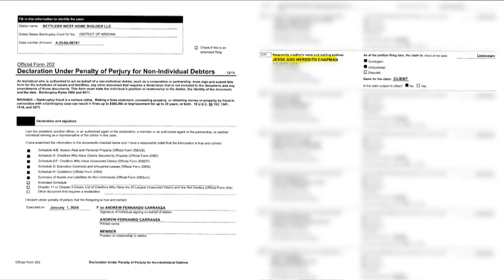N4T Investigators: Many customers of Tucson homebuilder left with unfinished homes as company seeks